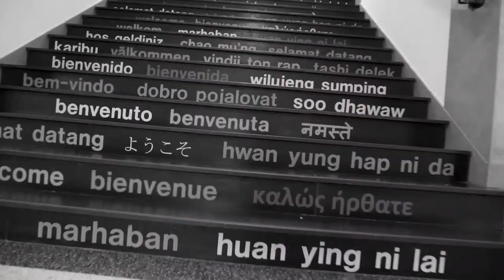1st Half The Hague Royals VS Aris Leeuwarden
The Hague Royals VS Aris Leeuwarden 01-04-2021